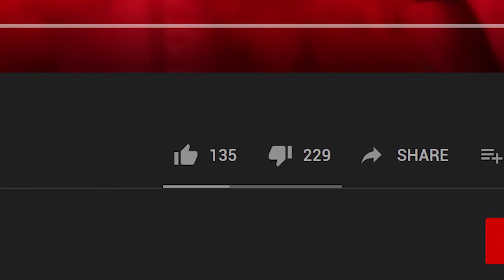STOP MAKING BAD SUPER BOWL COMMERCIALS